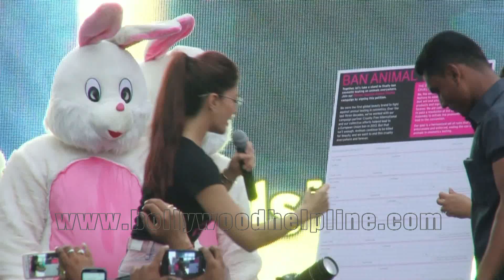Jacqueline Fernandez Supports The FAAT Campaign Along With The Body Shop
Jacqueline Fernandez At Support The Faat Campaign Along With The Body Shop